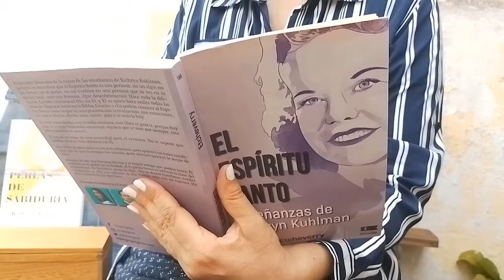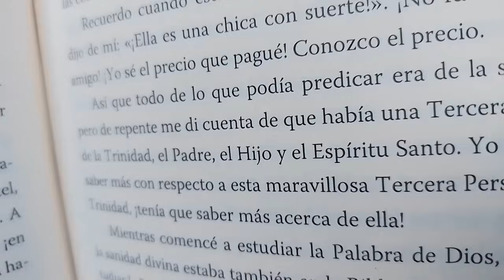"El Rapto" por Kathryn Kuhlman.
Puedes encontrar nuestro nuevo libro Perlas de Sabiduría de Kathryn Kuhlman en Amazon, les dejamos el link:

• Puedes adquirir nuestro libro: "El Espíritu Santo, enseñanzas de Kathryn Kuhlman" en la web de Grupo Ígneo:

• Busca este libro en Amazon